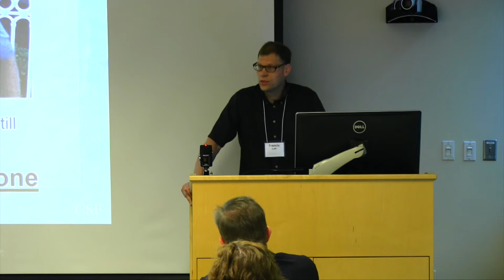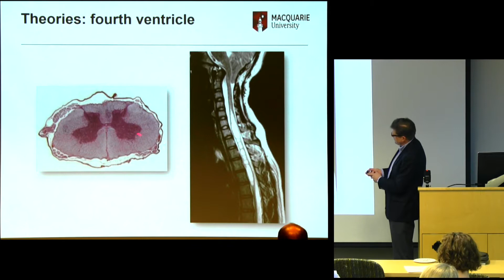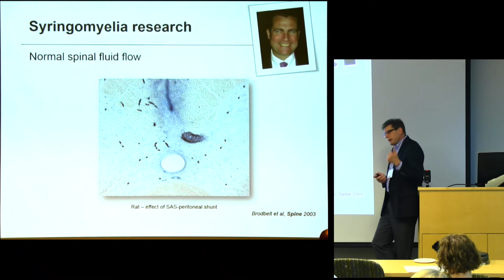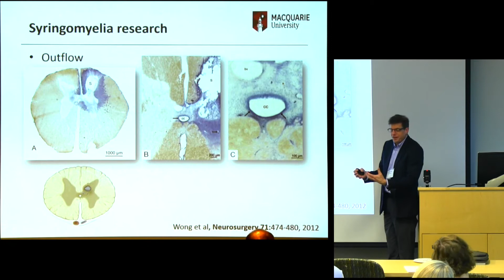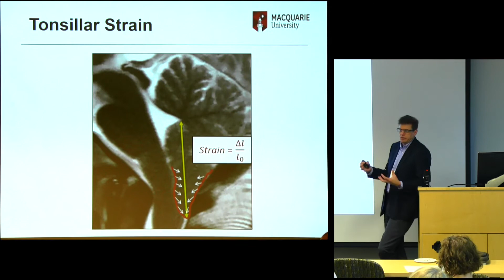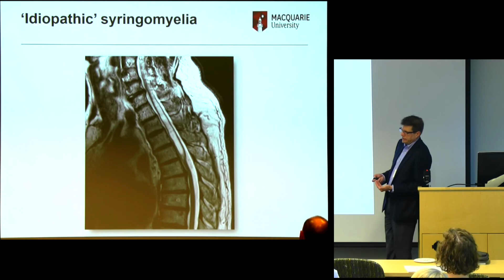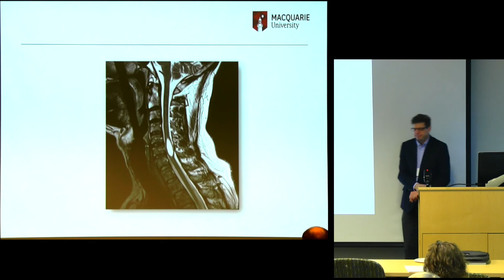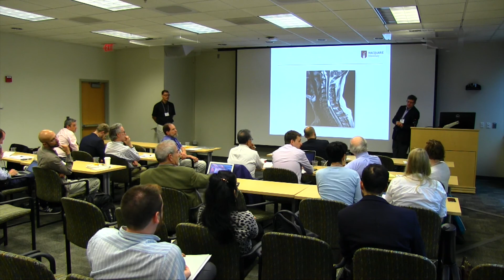"Syringomyelia Pathophysiology: Basic & Clinical Science" - Marcus Stoodley, MD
Dr. Marcus Stoodley (Macquarie University, Sydney, Australia) highlights what is known and what we hope to know about syringomyelia, how it progresses and the prognosis for patients who are affected by it. Dr. Stoodley was one of two esteemed plenary speakers at the 2017 Hydrodynamics Symposium. This presentation was given at the 4th International CSF Hydrodynamics Symposium, which was held in Atlanta, Georgia, USA.